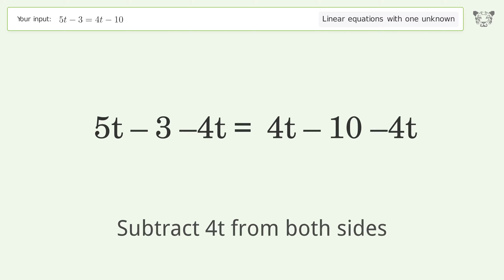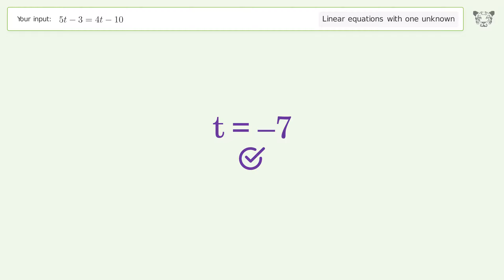Solve 5t-3=4t-10: Linear Equation Video Solution | Tiger Algebra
Struggling with 5t-3=4t-10? Watch our step-by-step video on Tiger Algebra to master this linear equation effortlessly.